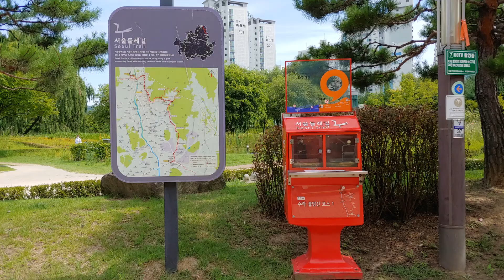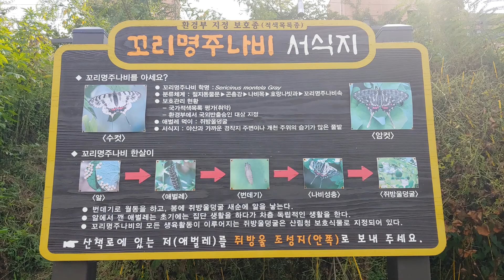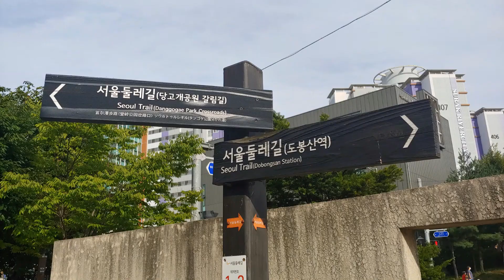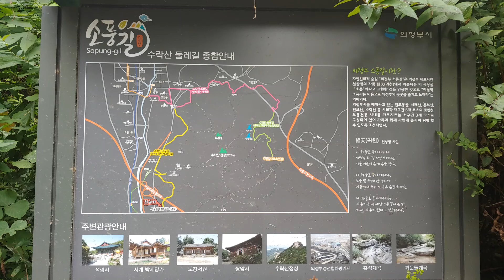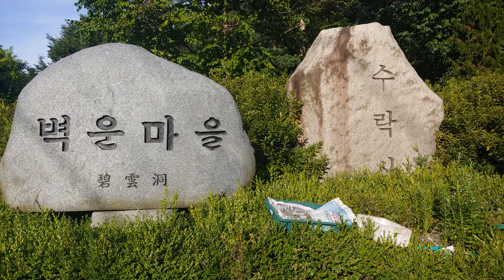서울둘레길 1코스 하나 창포원 -백운마을 210807 Seoul Trail